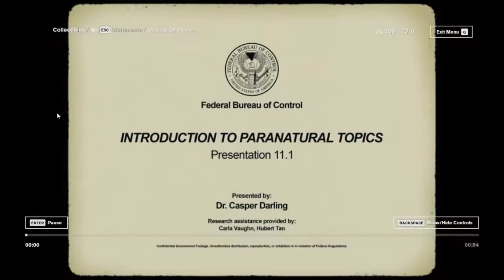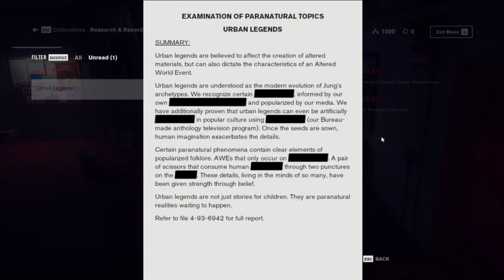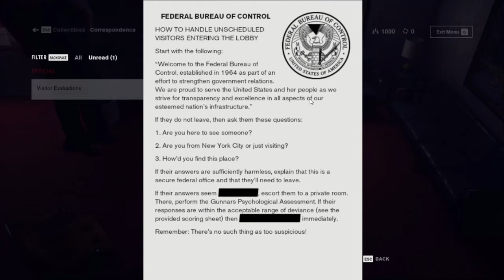Control | Episode 2 | Emily Pope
Key features

you here.

Find me at these other places!!